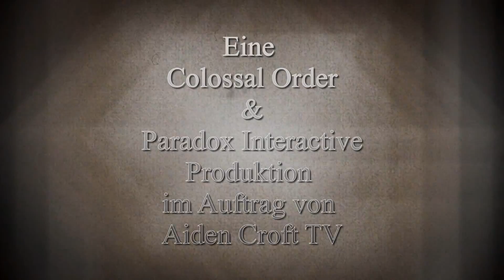Lets Play Cities:Skylines Part 007 HD German / Deutsch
BeschreibungCity Skylines ist eine Städtebau-Simulation. Wir erschaffen also unsere eigene Stadt, wobei wir viel mehr Möglichkeiten haben wie bei Sim City.